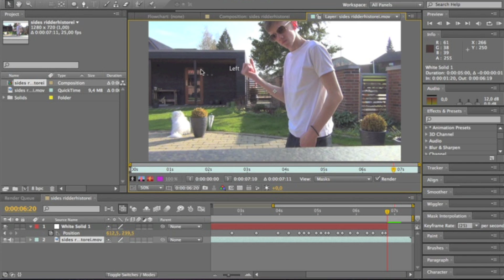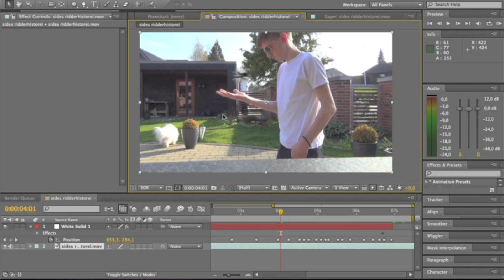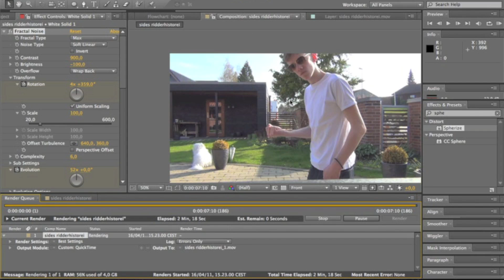Speed Art Energy ball